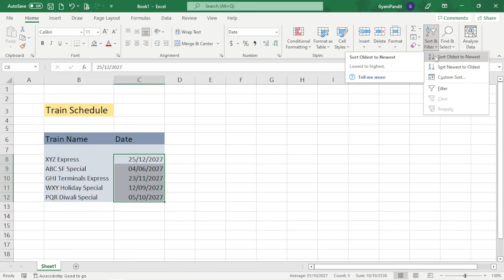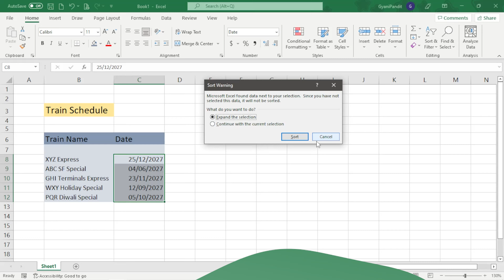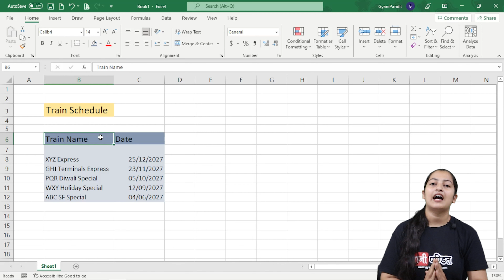Sort by Date in Excel | Lecture 44 | Microsoft Excel Course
In this tutorial of our Microsoft Excel Course, we are going to learn about how can we sort by date in our data. At times, we might need to sort the data that we have by date. so here, we can do sorting like from the oldest to newest, or from the newest to oldest.

We will see some simple examples, through which, we can simply understand the sorting by date, and implement it as and when required.

You can learn Microsoft Excel for free, through our Microsoft Excel Course.